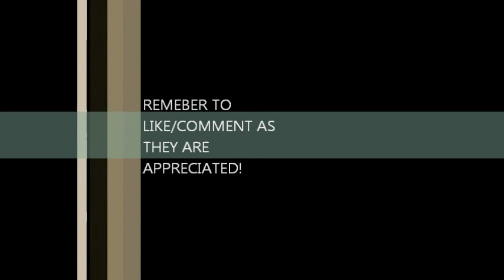GAMING TIME! TEAM FORTRESS 2:FLYING HANCOCK!#3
WOAH WATCH AS HANCOCK IS HERE TO WRECK YOU UP!
LIKES/COMMENTS ARE APPRECIATED!
FOR THOSE WHO ARE WONDERING,MINECRAFT SURVIVAL WILL STILL CONTINUE!